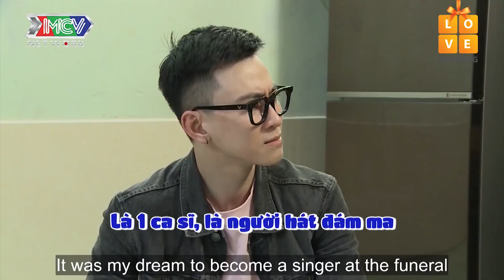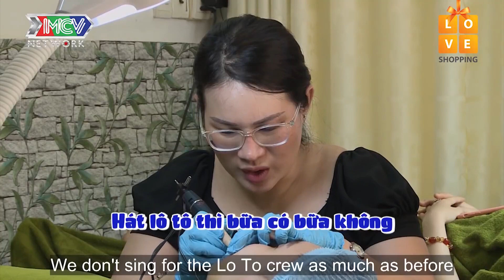Cô nàng LGBT bị BỐ RUỘT TỪ MẶT CHỈ VÌ MÌNH LÀ GAY - Phải đi năn nỉ mẹ XIN ĐƯỢC LÀM BÊ ĐÊ 😓 |CORL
💡 CÚ PHÁP TÌM NHANH:
song that tap 11, song that 11, song that #11, real life tap 11, real life 11, real life #11

🔔 KHUNG GIỜ PHÁT SÓNG: 8H Thứ Tư hàng tuần trên kênh youtube MCVMedia.